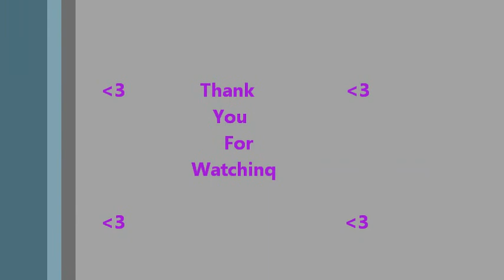SeDo ReiSs Was Here Moruk ;))